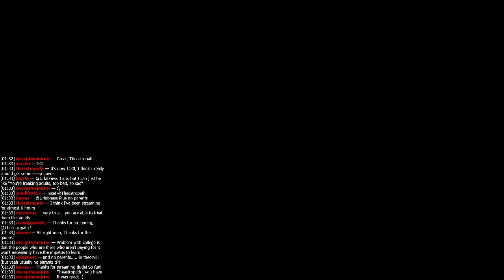Hoomans eating Hoomans (Depth) - 2 / 2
Playing Depth with Vlazno!